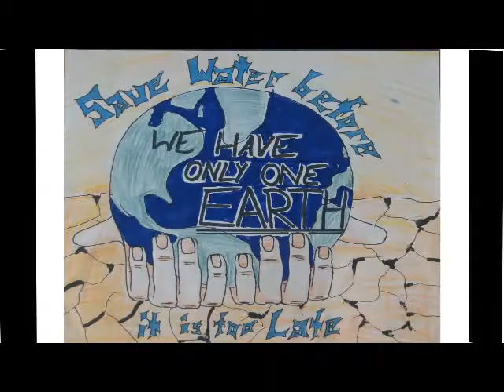Water Rights and Responsibilities